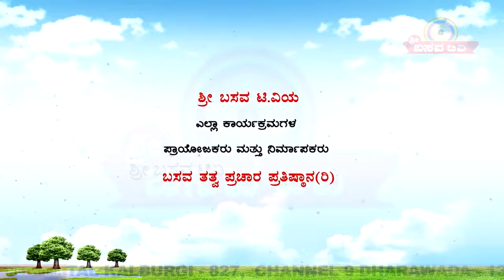Sri Basava Tv- Basava Yoga- Dr.Srushti- Ep 12